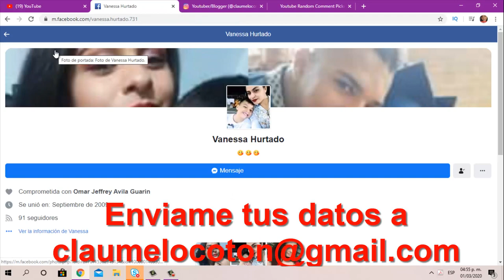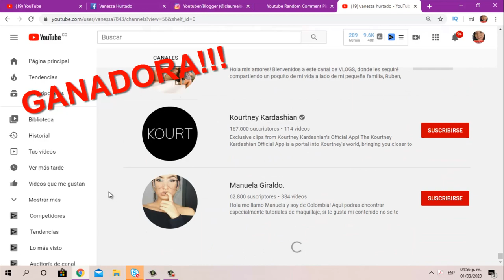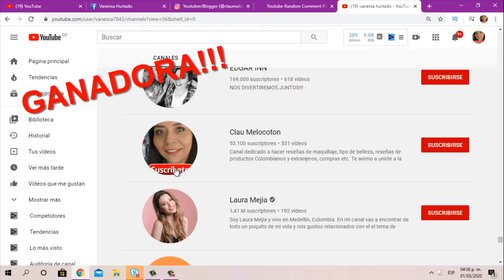RESOLUCION MOODS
CODIGO UBER PARA TU PRIMER VIAJE GRATIS
ddnecy

CAMTASIA STUDIO